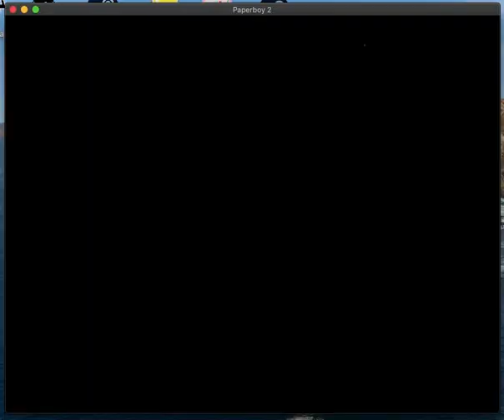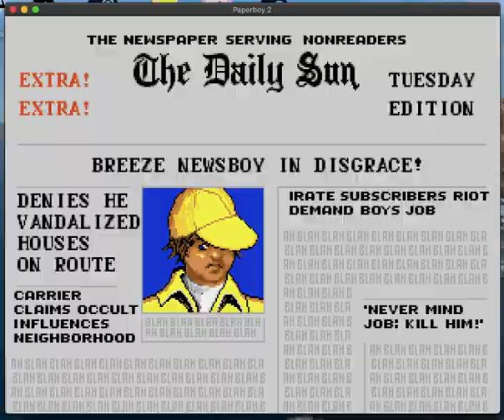Paperboy 2 (GEN) - Easy Street, Perfect Delivery - 6:49.85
Jumping over the fence at its corner is much easier than going for it straight on against the side of the boundary. As shown in day 1, it's even possible to get the splash early but it's very difficult to hit consistently. I probably won't mess with this category again unless I get competition for the record.